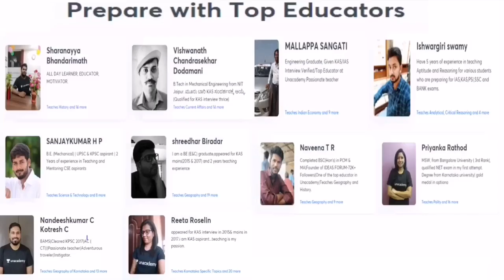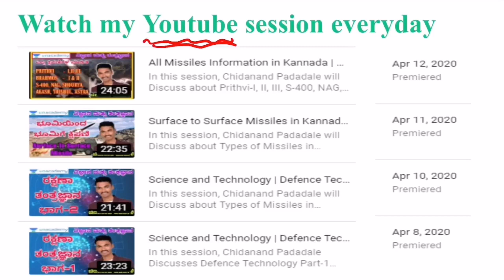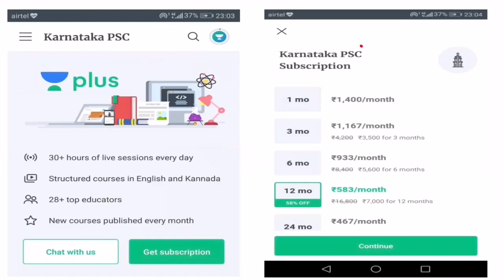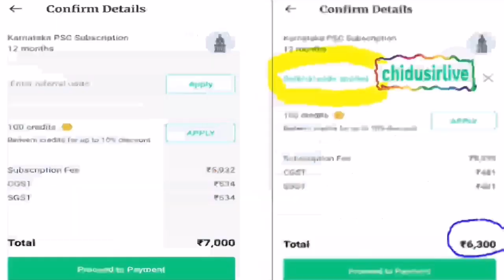Environment and Ecology Set-1 | Most Important Question and Answer Analysis | KPSC | Chidanand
In this session, Chidanand Padadale will Discuss about Most important Question and Answer related to Environment and Ecology helpful for Aspirants preparing for KAS, FDA, SDA, PSI and other KPSC Exams.

Unacademy Subscription Benefits:
1. Learn from your favorite teacher
2. Dedicated DOUBT sessions
3. One Subscription, Unlimited Access
4. Real-time interaction with Teachers
5. You can ask doubts in the live class
6. Download the videos & watch offline